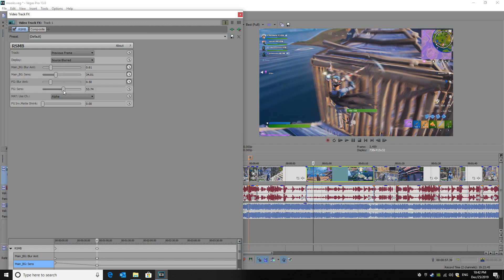How to Find the BEST RSMB TUTORIAL (UPDATED)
Hey guys heres some settings I made for this tut, I haven't showed my personal settings as everyones quality of clips will be different, this RSMB work well for 60fps/144fps, anything higher you can fool around with what you like best,

Have you seen my Tutorial on how to edit a montage?

RSMB is a separate Plug in youll need to download!